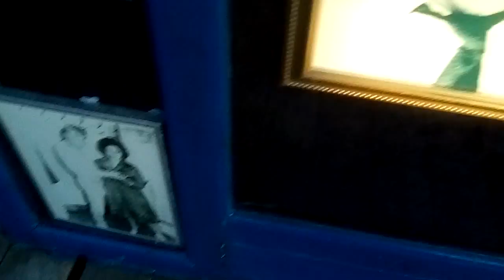Pictures at blackpool pair 2.7.2018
its all the same every where you go you know etc etc